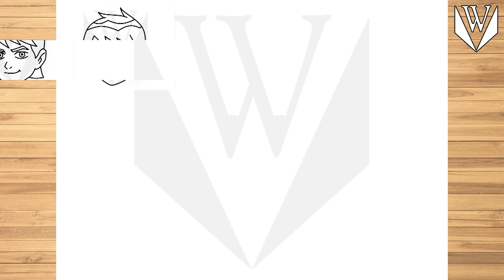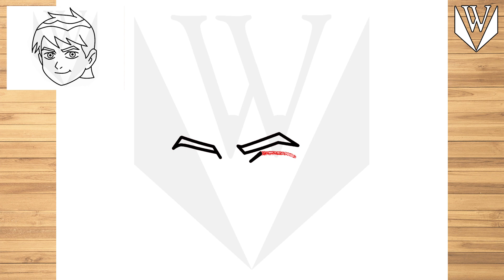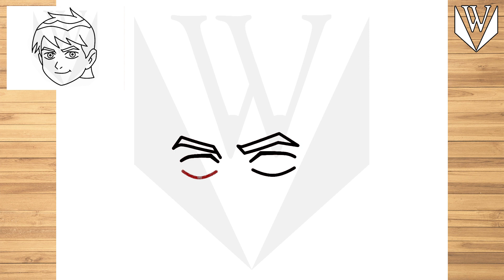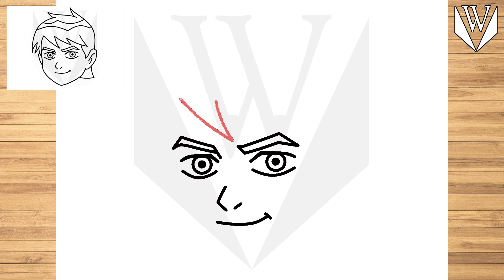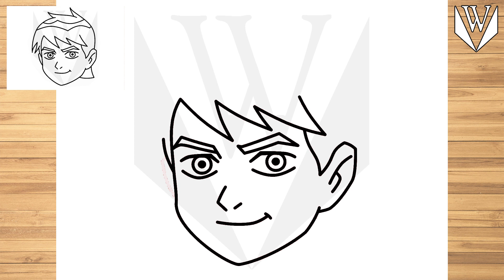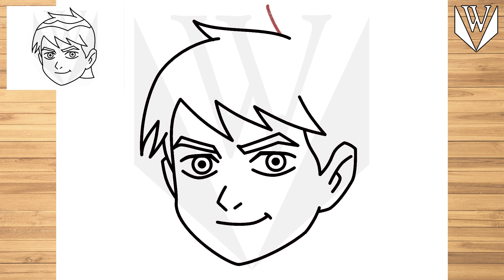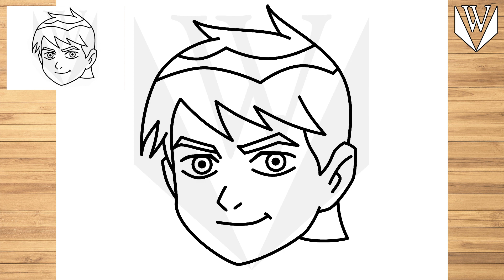How to draw BEN10 Step by step Tutorial | Free Download Coloring Page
እንዴት እንደሚሳል
كيف ترسم
Ինչպես նկարել
necə çəkmək
nola marraztu
কিভাবে আকে
як маляваць
kako crtati
как да рисувам
ಹೇಗೆ ಸೆಳೆಯುವುದು
com dibuixar
сурет салу
sa unsa nga paagi aron sa pagkalos
mmene kudzatunga
如何画
如何畫
nzira yekukwevera
කොහොමද අඳින්නේ
그리는 방법
kako nacrtati
çawa bikujin
hvordan man tegner
ako kresliť
kako narisati
Kiel desegni
kuidas joonistada
Paano Gumuhit
kuinka piirtää
como deseñar
sut i dynnu
როგორ დავხატოთ
איך לצייר
hogyan rajzolj
esi ise
ווי צו ציען
cara menggambar
描く方法
cara nggambar
របៀបគូរ
ວິທີການແຕ້ມ
duci
kā zīmēt
kaip piešti
wéi zeechnen
како да црташ
എങ്ങനെ വരയ്ക്കണം
kif tfassal
me pehea ki te utu
कसे काढावे
хэрхэн зурах
څنګه رسم
چطوری طراحی کنیم
jak narysować
ਕਿਵੇਂ ਖਿੱਚਣਾ ਹੈ
кантип тартат
cum să atragă
как нарисовать
le auala e faalatalata
Како цртати
ho hohela joang
ڪئين ٺاهيو
வரைவது எப்படி
jak kreslit
ఎలా గీయాలి
nasıl çizilir
як намалювати
indlela yokudweba
indlela ukudweba